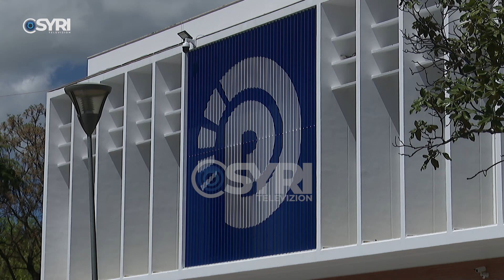Rikonfirmohet pazari Basha-Rama, Alibeaj: Në 14 maj, dalim vetëm